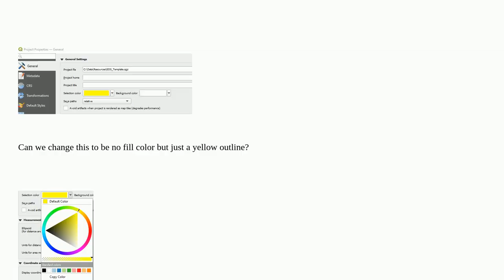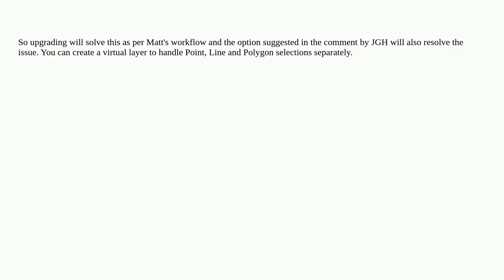Gis: Change selection color to be just a polygon with no fill in QGIS 3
Change selection color to be just a polygon with no fill in QGIS 3

A special thanks goes out to the community

  qgis-3